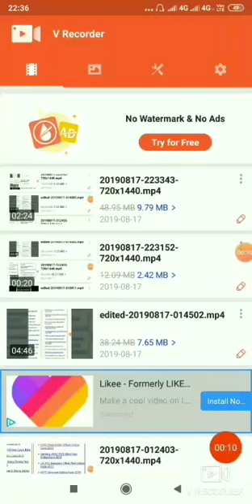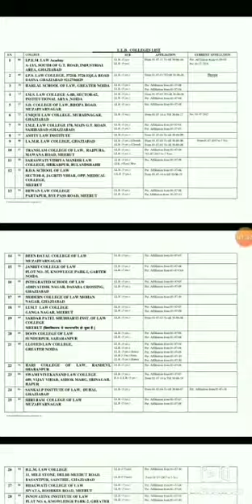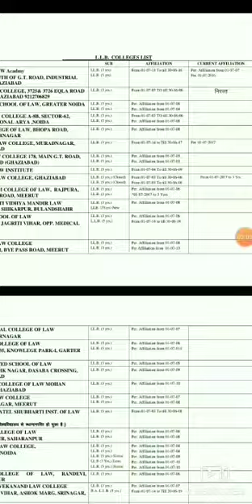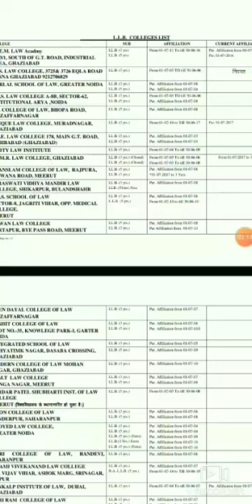LLB COLLEGE LIST OF CCS UNIVERSITY